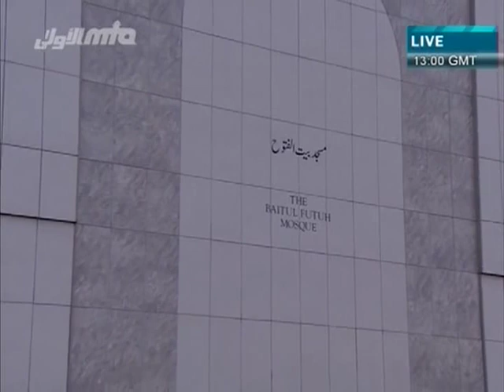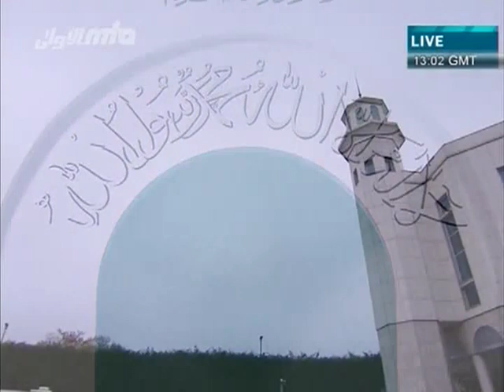Urdu Friday Sermon 11 November 2011, Persecution and Relationship with Allah, Islam Ahmadiyya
Friday Sermon delivered by Hadhrat Mirza Masroor Ahmad(aba) Khalifatul Masih V (Head of the worldwide Ahmadiyya Muslim Community) on the 11th November 2011 at Baitul Futuh Mosque in London, UK.